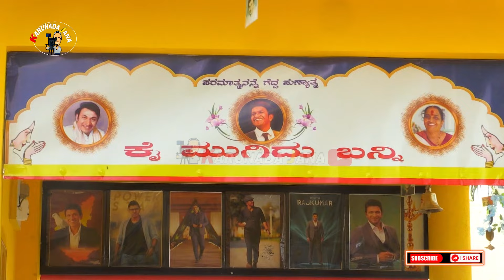ಪುನೀತ್ ರಾಜ್‍ಕುಮಾರ್ ದೇವಸ್ಥಾನ ಕಟ್ಟಿಸಿದ ಅಭಿಮಾನಿ | Puneet Rajkumar Temple | Appu Temple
About KarunadaJana :
We are Karunadajana Media Works, a media productions firm headquartered in Bengaluru.